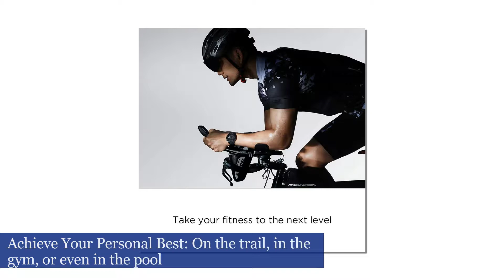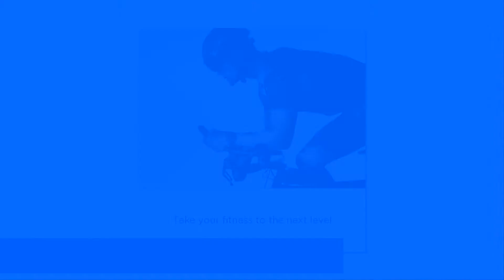Amazfit Stratos Multisport Smartwatch with VO2max, All-Day Heart Rate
Amazfit Stratos Multisport Smartwatch with VO2max, All-Day Heart Rate and Activity Tracking, GPS, 5 ATM Water Resistance, Phone-Free Music, US Service and Warranty (A1619, Black).

Stratos and Cor effortlessly track activity without sacrificing style or performance. Huami is also the exclusive provider of wearable technology for Xiaomi and maker of the Mi Band.